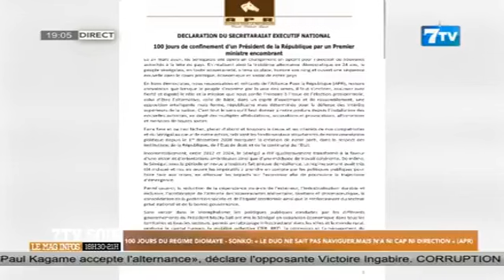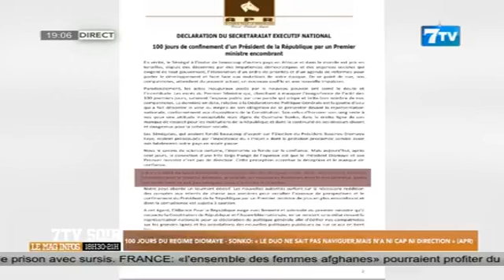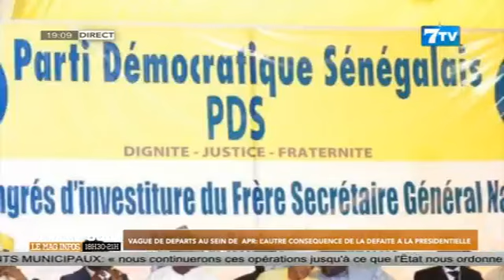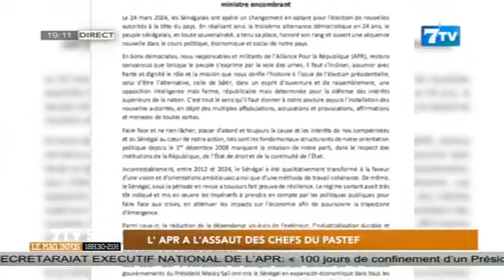🔴NEWS Suivez 7TV SOIR: Le Mag Infos du Vendredi 12 Juillet 2024 (Le 19H)